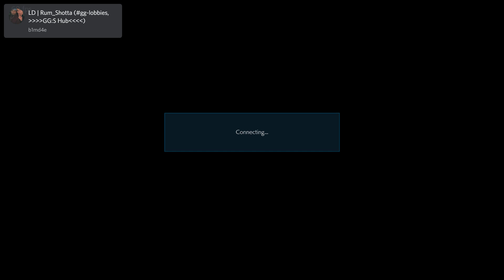FT5 vs RickStarz and his WONDER WOMAN Xaioyu!